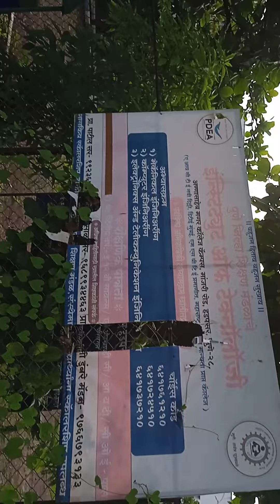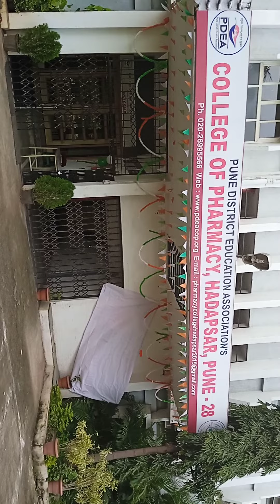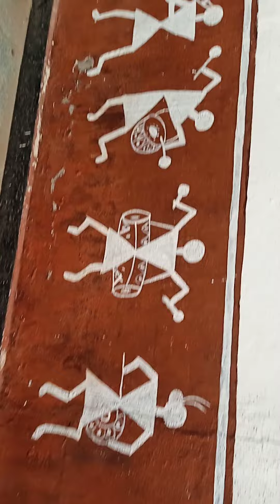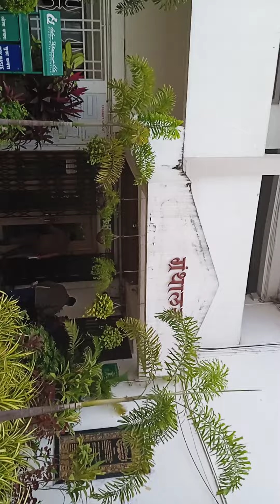AM College Campus 2022